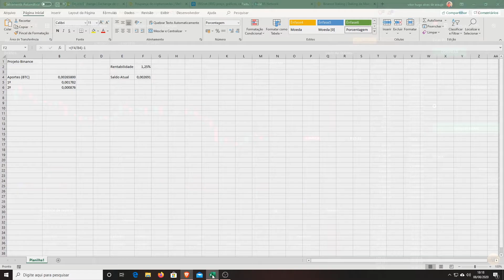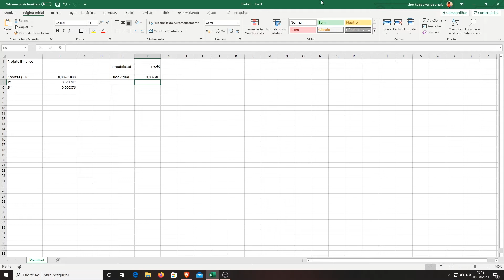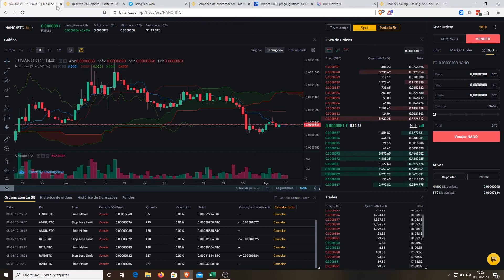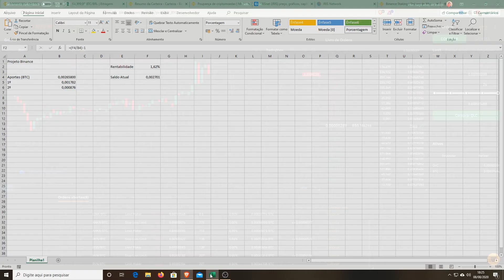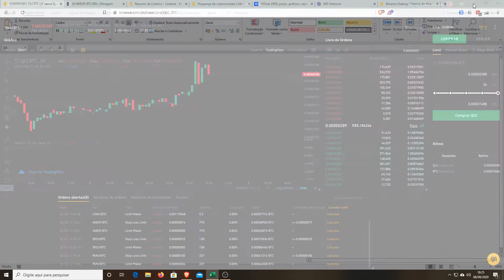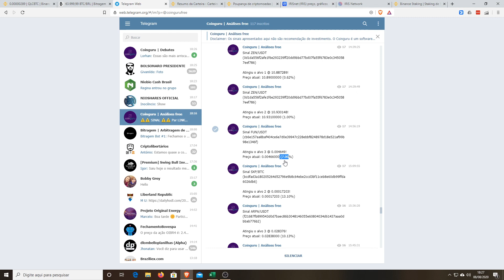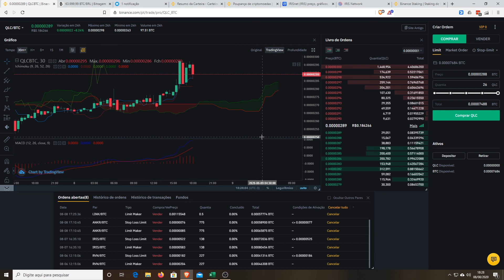Mais sobre o bot Coinguru operando na Binance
Ao entrar no grupo manda um salve pro @vitorgamer58